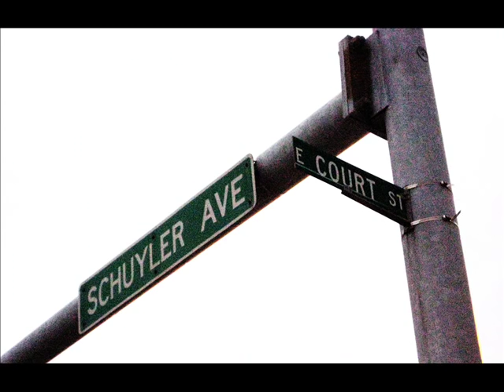Bill McAlister ~ SCHUYLER STREET KANKAKEE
Bill McAlister
Kankakee Song
Bjorn Vidar Amdal
Pat Roden
Cina Samuelson
Brent Moyer
Joni Compretta
Dick Damron
Katie Rhodes
Trevor Loughrey
Amber Digby
Red Jenkins
Joy Adams
Gary Bradshaw
Robin Right
Stevie Cee
Rustie Blue
Troy Cook Jr.
Ann Brown
Robert Mizzell
Wenche Hartmann
Bellamy Brothers
Tyna Lynagh
Billy Yates
Thomas Maguire
Fhiona Ennis
Dale Watson
Nashville Songwriter Demo
Tracey Grant
Heather Myles
Arnie Benoni
Stan Cox
Billy Keeble
Kym Kelly
Lindy Gravelle
Hermann Lamers Meyer
Julie Taylor
Connie Kis Andersen
Hank Sasaki
Becky Hobbs
Danny Griego
Rosie Flanagan
Inger Nordstrom
Torben Koch
Jayme Lyn Scott
Pork And The Havana Ducks Coyote Ugly
Ken Carlysle
Ron Kimbro Bonnaroo Moon
Rainbow Riders Band Macomb Illinois
Dreams Taylor Wolfe
Macomb Heritage Days
Illinois Country Music Singers
Chris Vallillo
Lonnie C. Ratliff Knud Erik Smidt
Vic Holdroyd
Erin Hay